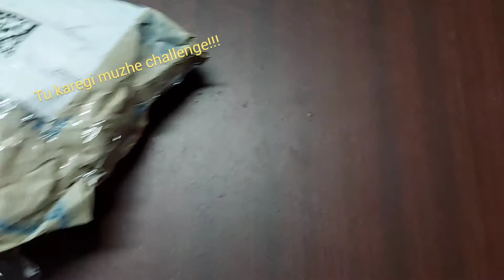No challenge with my pet ||TheSibaniSahu